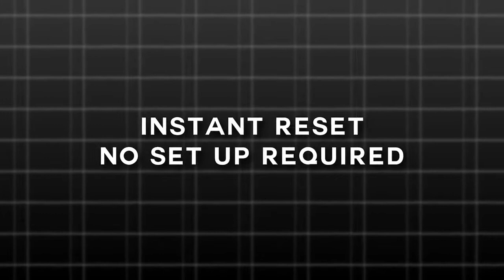In Plain Sight by Matt Johnson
In Plain Sight (Gimmick and Online Instructions) by Matt Johnson! Have you wanted to perform The Magic Square but have been afraid to do so? Problem solved!

The Magic Square - an extraordinary piece of magic and mentalism that layers the improbable over the impossible. For Britain's Got Talent sensation and long-time beard aficionado, Matt Johnson, The Magic Square was nearly perfect, except for the amount of intense focus and memory work that was required to perform the effect.

Now Matt Johnson delivers a version that strips away all of that memory work and sets this powerful classic on easy mode! Never again strain to remember the secret numbers. Never again attempt mental gymnastics while you perform. Never again perform The Magic Square without Matt Johnson's In Plain Sight.